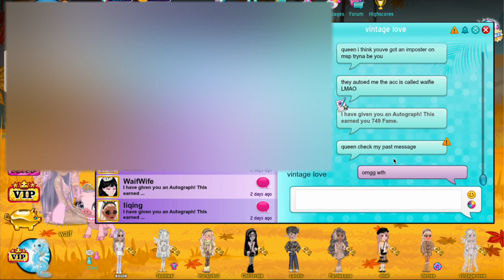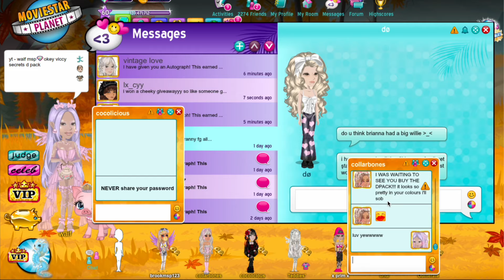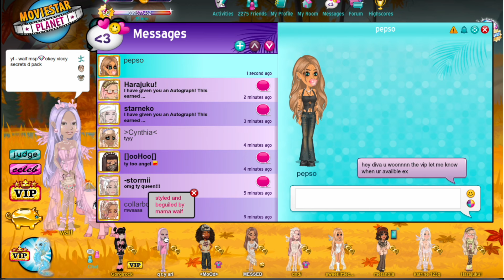GOT THE NEW DIAMOND PACK FOR FREE + exposing | MovieStarPlanet | waif msp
In today’s video, I’ll be sharing the crazy story of how I managed to get the new Diamond Pack on MovieStarPlanet completely for free—thanks to a sugar daddy, LOVE U DIVA... ALSO doing a week vip giveaway!!

Discord server - in bio x

Face channel - @waifbae

Consider becoming a channel member to gain access to special perks or just to support me in improving my gaming equipment!

Alternatively, consider donating on my koffi (koffi takes 0 percentage of my earnings so it will all go to me), remember, this is optional and I still love you all regardless.

uk msp - waif
USA MSP - waifs
German msp - waify
roblox: fempill
Imvu: waifs